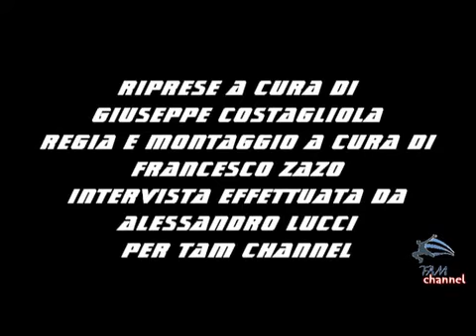Tam Bar Rose vs Sapori di mare